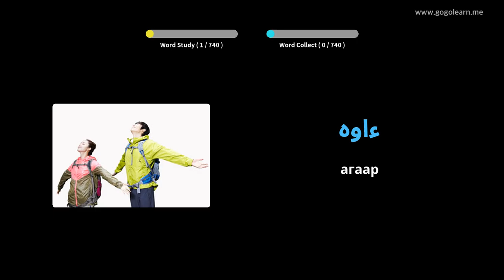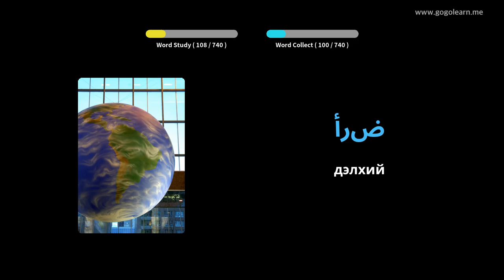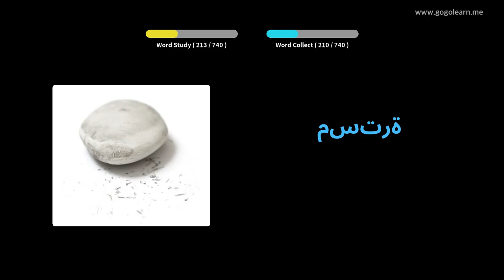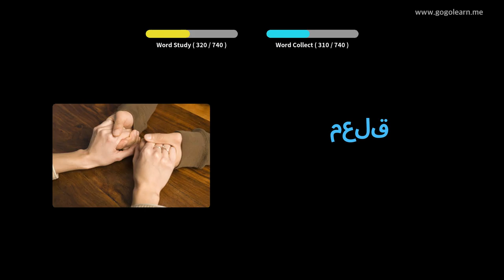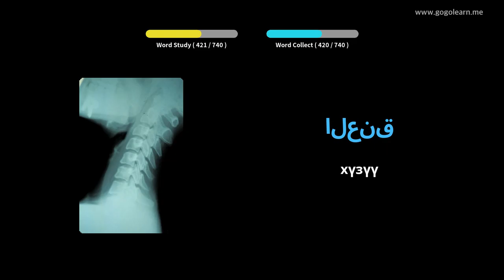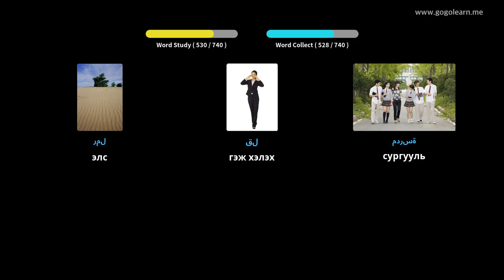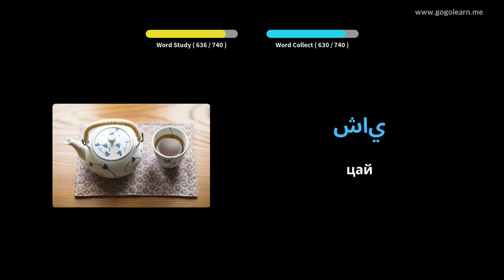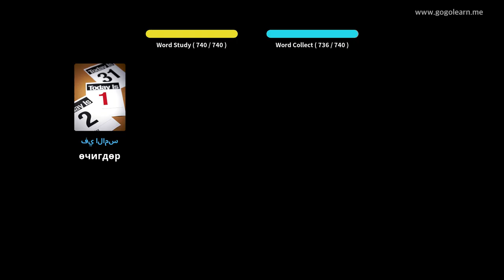Араб хэлний толь бичиг. | Golearn